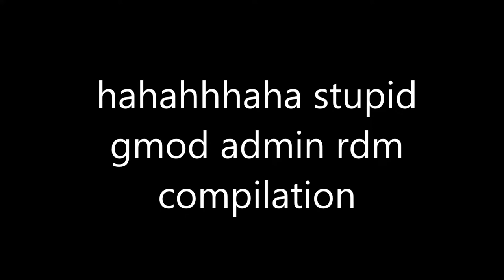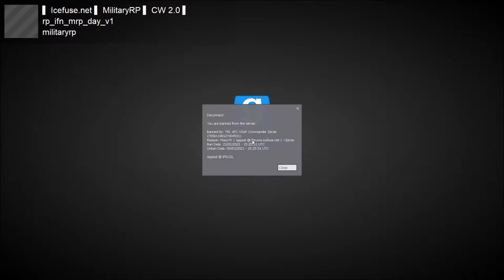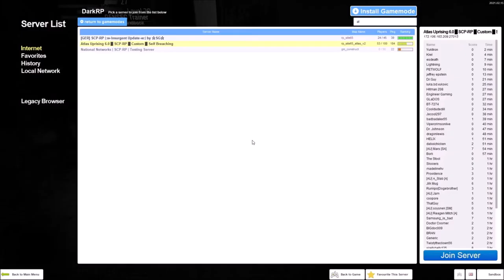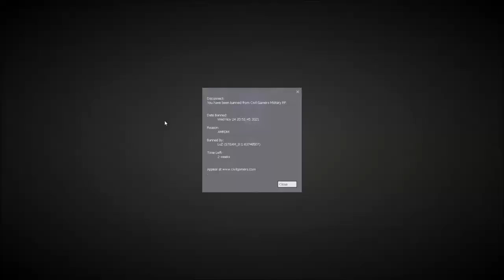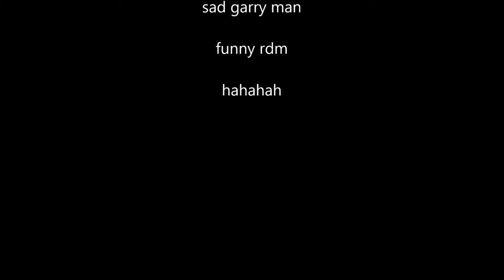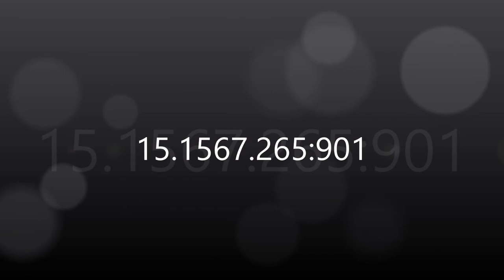GMOD RDM COMPILATION 1# - FUNNY RDM (GOT BANNED ON ALL SERVERS)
HAHAHHAHA I RDM SO MANY SAD ADMINS ARE MAD